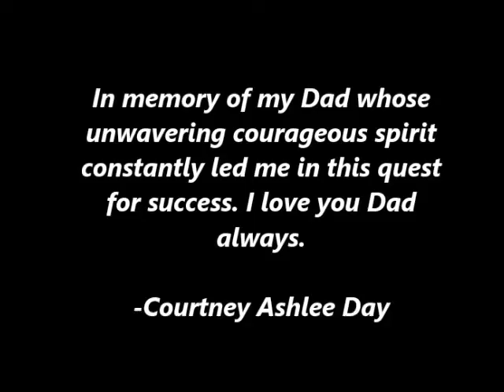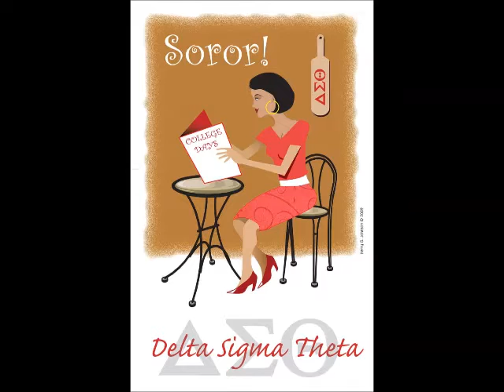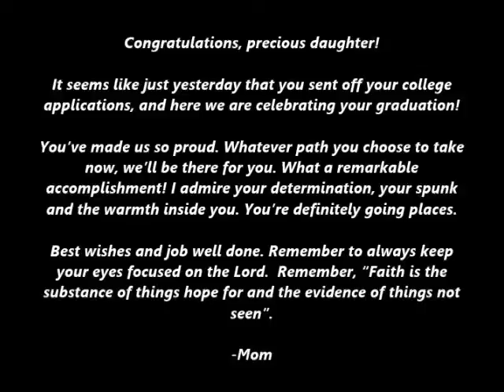Courtney Day Graduation Final Presentation